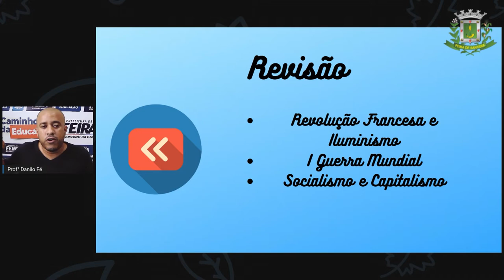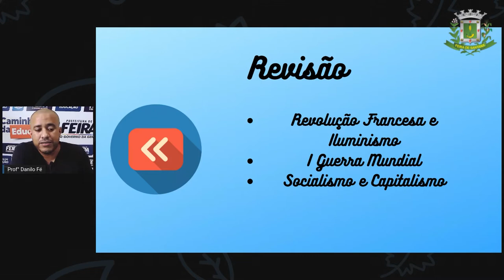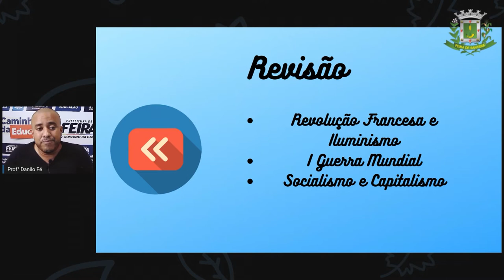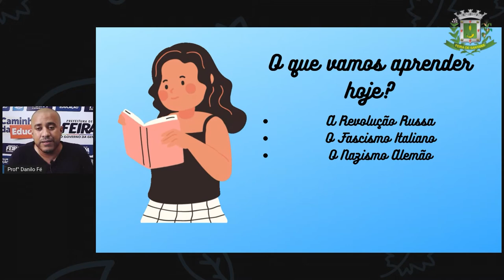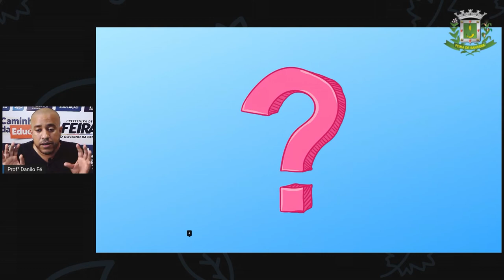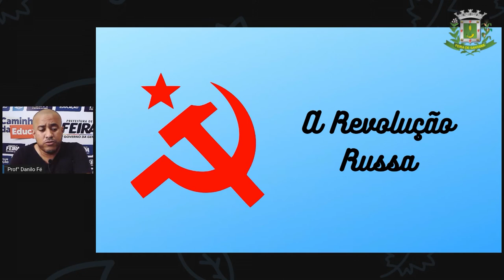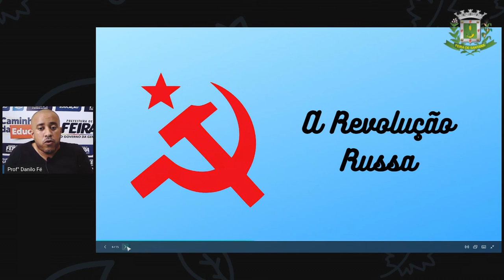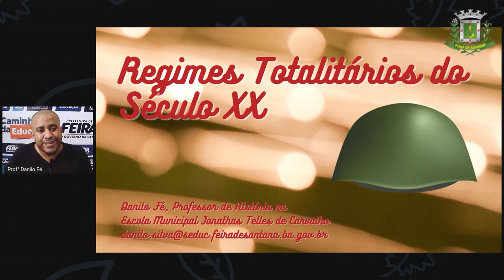9ºANO AULA 11 Prof Danilo Fé Historia Regimes Totalitários do Século XX Parte 1